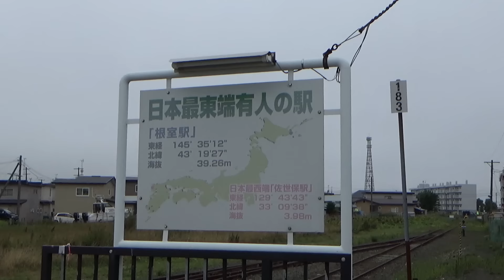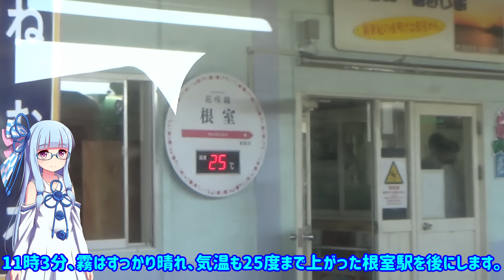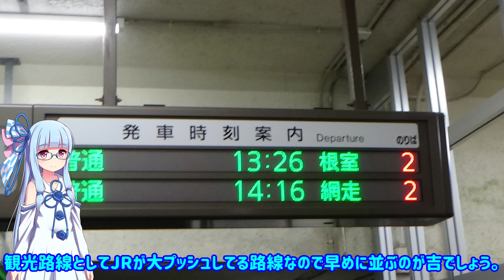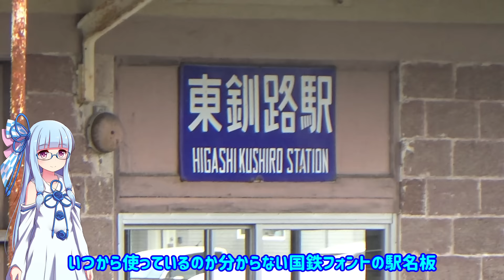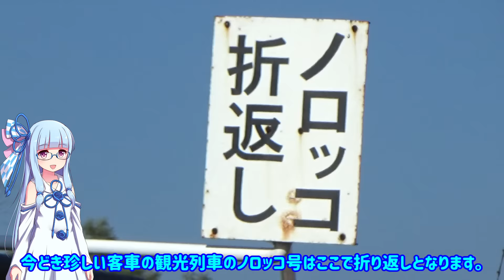【JR北海道全制覇】#7:釧網本線大混雑! キミは本当に赤字路線なの？ 【VOICEROID旅行】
当チャンネルでは週1～3本程度のペースで旅行動画や交通系解説動画をアップロードしております。旅先で友人に知識でマウントをとりたい方は是非ご覧ください。

amazonアソシエイト:
(このリンクを通じて買っていただくと、私の懐にいくらかのゼニが入ります。)